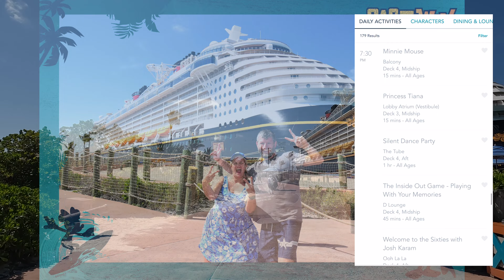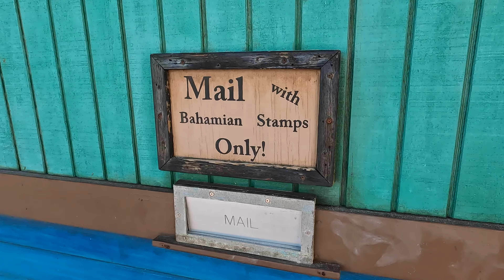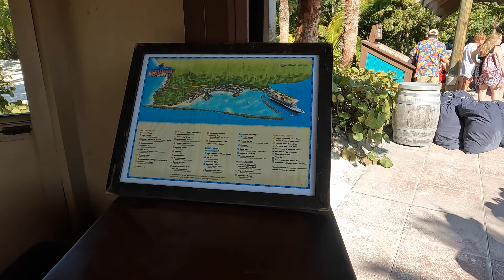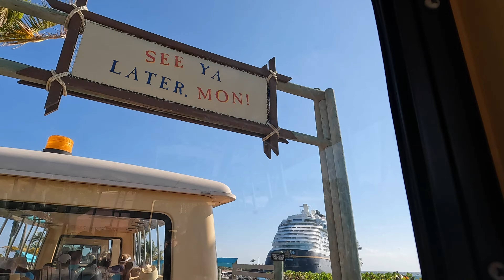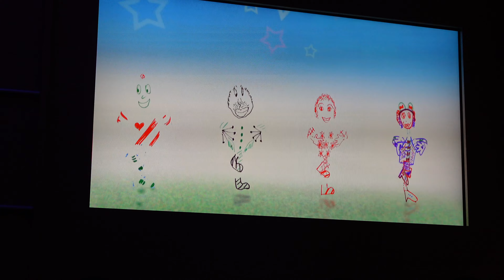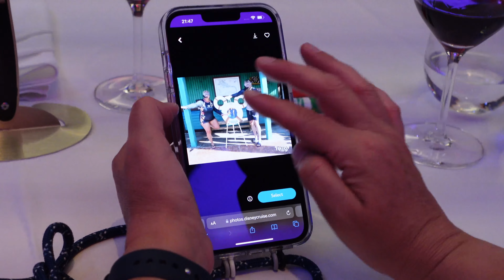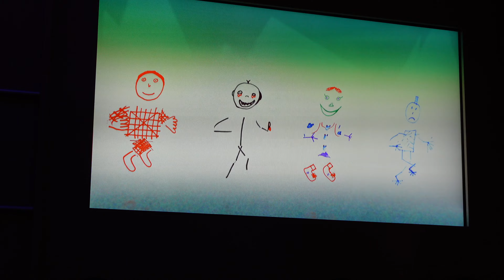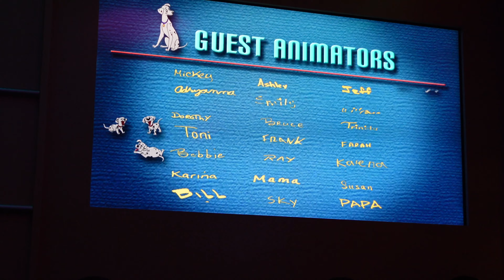Castaway Cay, Believe Musical, Animators Palate und der letzte Abend mit Mickey und seinen Freunden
Episode 105: Castaway Cay, Believe Musical, Animators Palate und der letzte Abend mit Mickey und seinen Freunden - und Prinzessinnen

Für manche ist die Privatinsel der Disney Reederei namens Castaway Cay das Highlight der Cruise. Für Andre ist der 5k Lauf morgens das Highlight, denn es gibt eine Medallie als Belohnung.

Nach dem Run und ein paar ersten Characterbegenungen auf der Insel und den Disney Fotografen heisst es dann wieder Energieauffüllen und wir stürmen, wenn auch spät, das Buffet im Cabanas.

Auf die Insel geht es also viel zu spät für Shots mit Mickey und Co, aber dafür ohne das wichtigste für unseren Videoblog... seht selbst :-( . Steffi nutzt die Gelegenheit zum Shoppen.

Das Full Ride Tram Ride Pov Video ohne Charaacter Meet & Greet ist vielleicht nicht das Highlight des Videos, aber die 2x2 Minuten geben euch einenn Eindruck, wie die erste Privat Insel der Disney Kreuzfahrt funktioniert.

Diesen Urlaub bleiben wir im Family-Teil vom Paradies und essen mittags auch im Cookies BBQ, einem Family Style BBQ wie bei einem Beach Picnic , mit Burger , Chicken , Corn Bread, Hotdogs (denn Steaks gibt es nur beim Adult-BBQ), Salat,
natürlich Lays Chips, Cookies, aber auch Ice Cream.

Mit vollem Bauch geht es zum Schnorcheln in dem stürmischem katibischem Wasser, mit mindestens einem buntem Fisch, aber nicht viel mehr, dank der Sicht. Mausgecheckt-Topp: Immer morgens direkt ins Wasser, danach wird es schlechter. Aber Pelican Bay und die Rutschen machen immer Spaß.

Abends gibt es neben viel Meet and Greets mit Chip'n'Dale, Donald und vielen Prinzessinnen aber eine tolle Show.
Wir sehen zum ersten mal das BELIEVE Musical im Walt-Disney-Theater. Mit Peter Pan, Aladin (bester Genie / Dschinn Darsteller ever) und vielen mehr. Saucool.

Abendessen gibt es danach: Im Animators Palate werden wir offizielle Disney Zeichner mit grandios sorgfältigen Figuren aus unserer gedultigen Hand. Die Zeichenshow mit den Videowänden und unseren eingebauten Zeichnungen ist immer wieder cool.

Im Atrium sehen wir dann nochmal alle Haupt-Figuren von Disney, leider ohne die Pixar Stars, aber das klassische Programm kann man auch schlecht vermischen mit der anderen modernen Welt, also passt das voll, einfach nur Cinderella, Rapunzel, Tiana, Pluto, Goofy, Donald, Chip'n'Dale , Minnie und Mickey nochmal zu sehen.

Der letzte Abend an Board ist wunderschön und ist dennoch tot-traurig und nur mit Alkohol so einigermaßen auszuhalten.

Seht übrigens auch noch mal ein Best Of unserer Towel-Animals. die Handtucher-Freunde müssen auch an Board bleiben.

3.3.2023 Disney PDAS 7 (15. Urlaubstag)